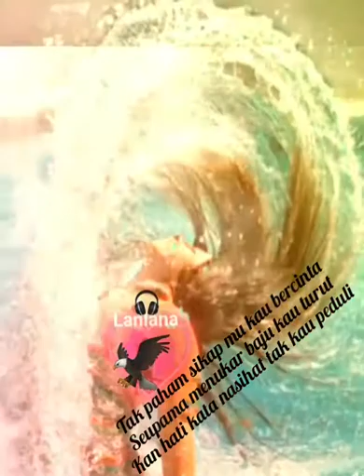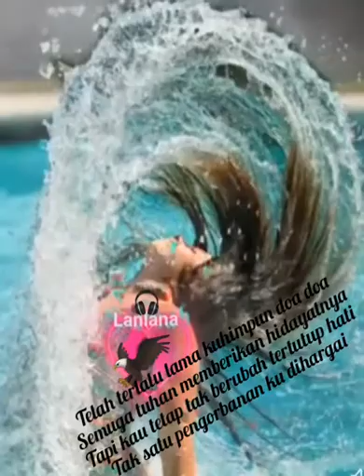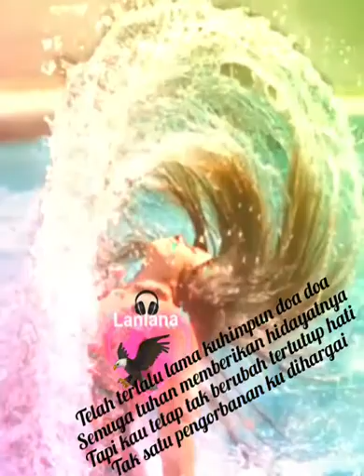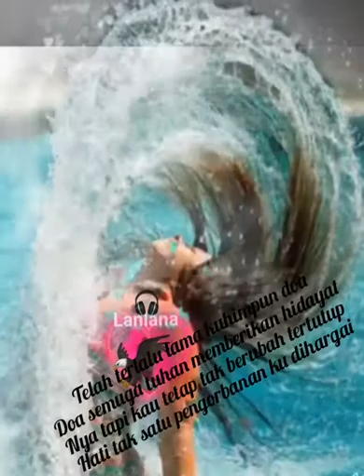FRANCISSCAR -DIRIKU TERBELENGGU